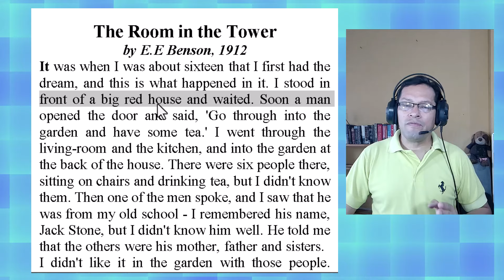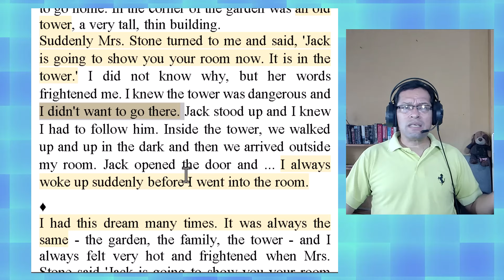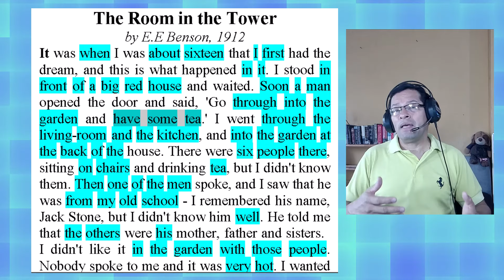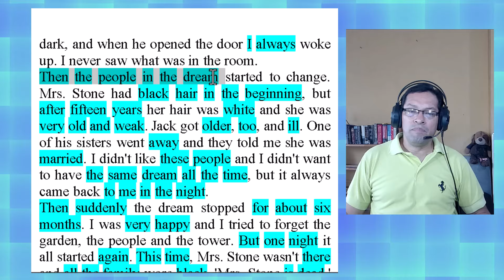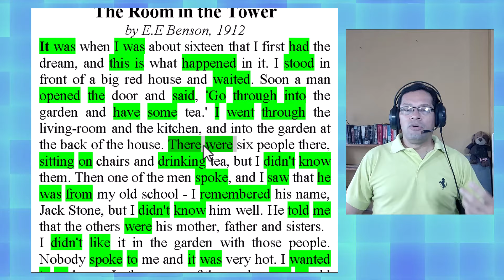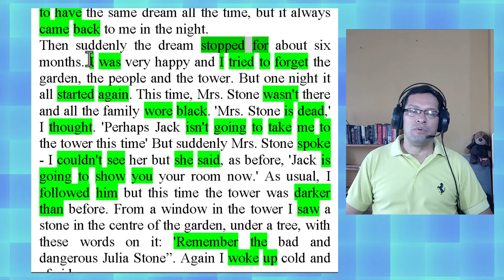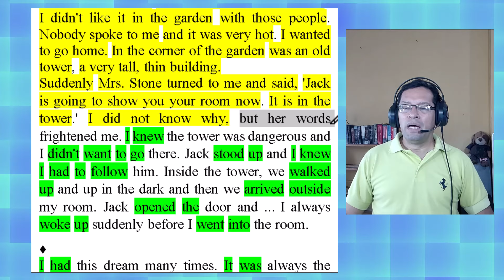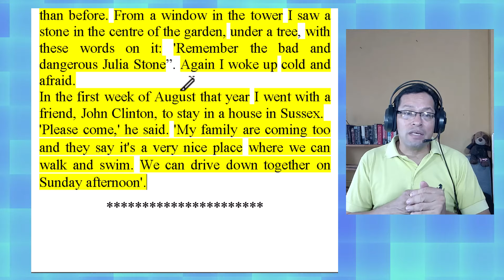🌟🗽🌟LECTURA PARA APRENDER INGLES, SESION 144, The Room in the Tower 1. A1 ELEMENTARY, Narrative🌟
Hola, aprendices del idioma inglés, hoy empezamos con una nueva lectura para aprender inglés. Pon mucha atención a esta clase de inglés porque hay nuevas frases cortas con verbos y vocabulario nuevos. Subimos más el nivel y es una nueva historia de misterio, donde un sueño abre avenidas misteriosas. Miralo hasta el final y aprende cómo funcionan las palabras y las frases en este contexto.

💥💥NO OLVIDES QUE 💥💥
Las lecturas han sido cuidadosamente escogidas y el lenguaje adaptado para los diferentes niveles de aprendizaje de inglés. Repite la pronunciación, analiza los ejemplos de los verbos, crea oraciones. Practica. Comenta, dejame saber que piensas y que necesitas.

Practica, crea con lo nuevo que aprendes, usa ejemplos que te sean relevantes,  escribe y lee lo que escribes, no pierdas la ilusión de aprender y en poco tiempo notarás las mejoras.

⭐💥⭐💥⭐ Si deseas apoyar al canal puedes hacerlo a través de los SUPER GRACIAS y así contribuyes al avance de este esfuerzo.

🎁🎁Mira más lecciones de inglés gratis, visita mi blog: 🎁🎁

🎁🎁APROVECHA LAS OFERTAS🎁🎁

💥💥Aprende inglés con BABEL el mejor software para aprender inglés💥💥 VISITA

💥💥1️⃣ PRUEBA AMAZON PRIME GRATIS POR 30 DÌAS

💥💥ARTÍCULOS ÚTILES DEL BLOG💥💥

Aprende a usar los comparativos en inglés. VISITA

Mira como usar JUST y ONLY en inglés. VISITA

Phrasal verbs en inglés. VISITA

Usos de SO en inglés. VISITA

Escribe correos en inglés automáticamente. VISITA

La mejor herramienta en línea para ordenar oraciones y textos en inglés. VISITA

🙋‍♀️💥💥Descúbre cómo tener una nueva fuente de ingresos con un Negocio Real. VISITA

🙋‍♀️💥💥Crea Tu Negocio con Poco Capital Vendiendo Productos en Amazon